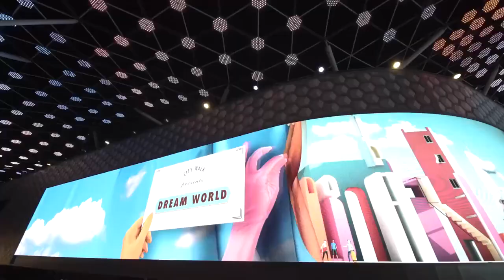Immersion numérique colossale - Expérience digitale dans un centre commercial - Dubaï City Walk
Float4 a été mandaté par Meraas pour créer une expérience numérique immersive dans le quartier commercial City Walk de Dubaï, offrant une gamme variée de services haut de gamme. Cette expérience, la plus grande au monde intégrée à l'architecture d'un centre commercial, a été réalisée en collaboration avec XYZ Technologies. XYZ a fourni un système robuste permettant une diffusion synchronisée de tous les éléments de l'installation, et assure également l'opération et la maintenance du système pour la première année.